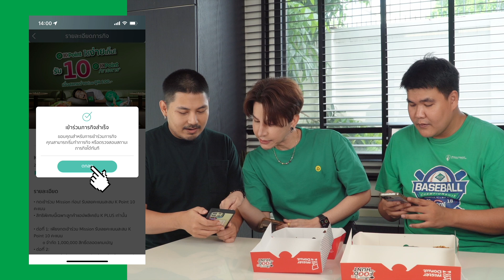K Point เก็บผ่าน K PLUS ได้แล้วจ้าาาา!!!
แม่คะ จะบอกว่าสิทธิพิเศษมาถึงพวกเราแล้วค่ะ

ตอนนี้สามารถเก็บ K Point ผ่าน K Bank ได้แล้วววววว ทุกการจับจ่ายใช้สอยช้อปปิ้งของเราจะคุ้มกว่าเดิมแบบไม่พัก!!

สมัครง่ายๆวันนี้ผ่าน K Plus ในเครื่องของเรา ง่ายมาก ง่ายเกิ๊นนนนนน แล้วจะบอกว่าแม่คนไหนที่ลงทะเบียนครั้งแรก ได้โบนัสเป็น K Point กลับมาด้วยยย ปังสุดๆ

และคลิปนี้มีของมาแจกด้วยแม่ เพียงคอมเมนต์ในเพจบันทึกของตุ๊ด หรือจิ้ม ว่า “อยากใช้คะแนน K Point ช่วยจ่ายค่าอะไร” ลุ้นรับ Voucher Tops 500 บาท 20 รางวัล (คนละ 1 รางวัล) K Point ได้ง่ายใช้ง่ายเกิ๊น

ร่วมสนุกได้ตั้งแต่วันนี้ - 31 สค. นี้ ประกาศผลผู้โชคดีวันที่ 8 กย. 66 เท่านั้นนะคะ
ส่วนใครอยากรับรายละเอียดเพิ่มเติม

เชิญกดสมัครรับพ้อยท์ได้ที่

รัก

ช่า บทขต